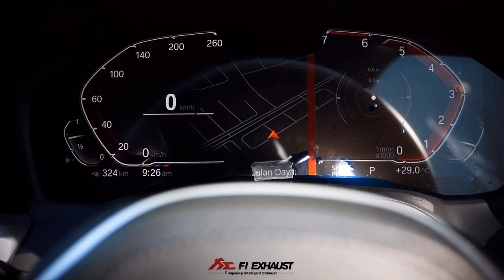Lamborghini Urus X Huracan LP610-4 X 488 GTB + Supercars w/ Fi EXHAUST X One Belief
Fi EXHAUST
1. Ferrari 488 GTB - valvetronic muffler, sport 200 Cell downpipes and dual tips in diamond black.
2. Lamborghini Urus - valvetronic catback  exhaust and quad gold tips.
3. Ford Mustang GT 5.0 - valvetronic catback system and dual tips in silver.
4. Lamborghini Huracán Spyder LP610-4 - valvetronic catback exhaust with diamond black quad tips.
5. BMW G20 330i - valvetronic catback, catless downpipe and dual tips with carbon fiber.
6. Mercedes-AMG W205 C43 - valvetronic catback.
7. Porsche 971 PANAMERA 4s - valvetronic catback and quad carbon fiber tips.
8. McLaren 570s - valvetronic catback, catless downpipes and dual tips with carbon fiber.
9. Mercedes-AMG W205 C63s - valvetronic catback.

Thanks to automotive customization shop One Belief Tyre & Wheels.

00:00-00:10 Ferrari 488 GTB
00:10-00:27 Lamborghini Urus
00:27-00:44 Ford Mustang GT 5.0
00:44-01:03 Lamborghini Huracán Spyder LP610-4
01:03-01:16 BMW G20 330i
01:16-01:30 Mercedes-AMG W205 C43
01:30-01:44 Porsche 971 PANAMERA 4s
01:44-01:59 McLaren 570s
01:59-02:19 Mercedes-AMG W205 C63s